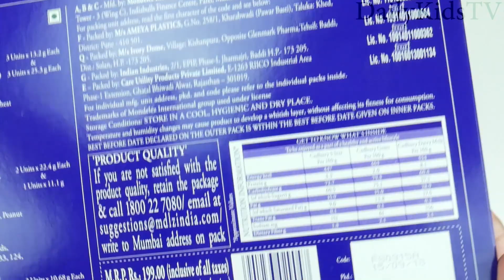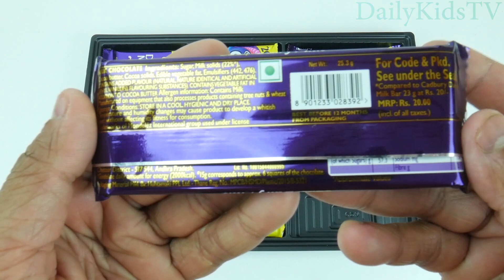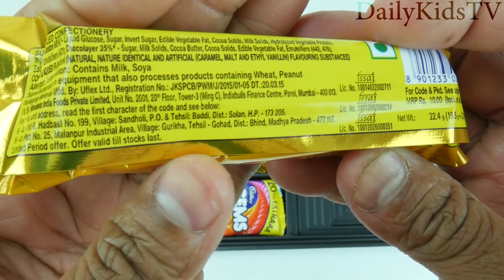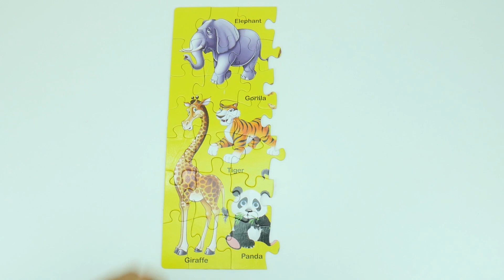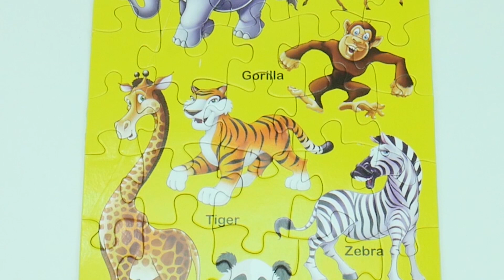Kinder Joy Surprise Eggs Unboxing,Kids Drawing,Kids Colors Learning and Puzzles Compilation Part 43